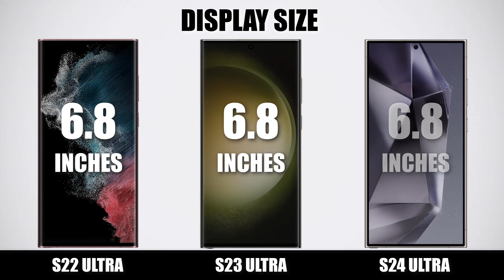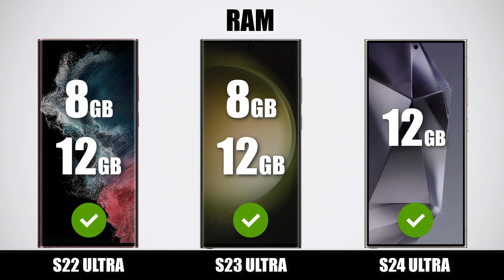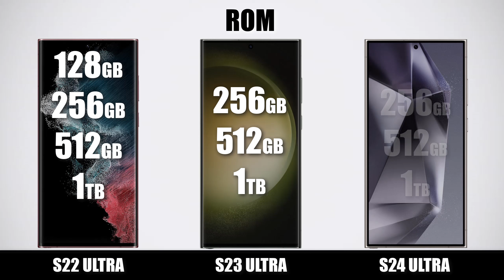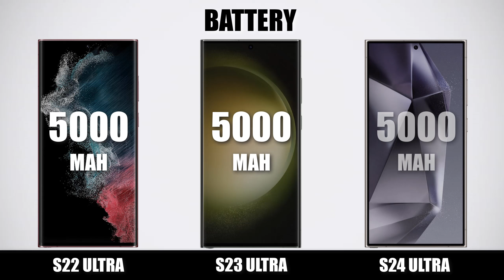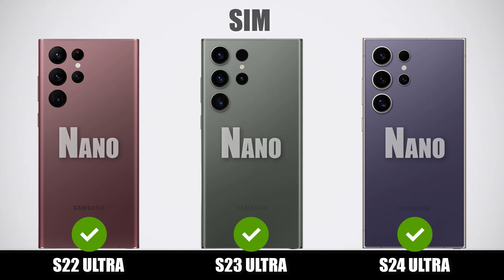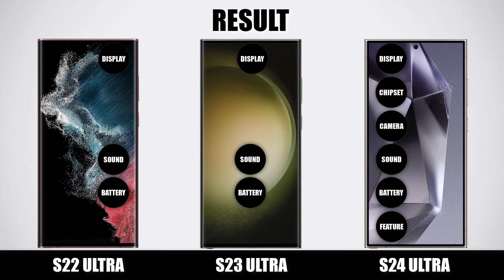Samsung S22 Ultra Vs Samsung S23 Ultra Vs Samsung S24 Ultra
samsung galaxy s22ultra vs s24 ultra